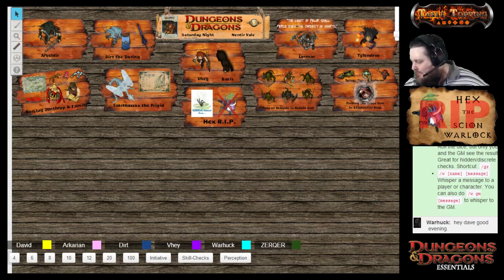Dungeons and Dragons 4e Essentials, "Pyramid of Shadows," Episode 129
WATCH LIVE EVERY SATURDAY AT 8PM EST

Tonight was the DM drunk straw poll from last week. It was a fun night and our group made great progression through the first level of the pyramid. Our mage is still MIA, probably reading books but persevered nonetheless.